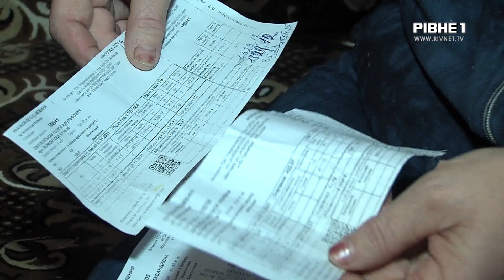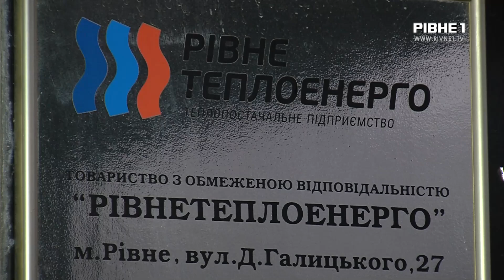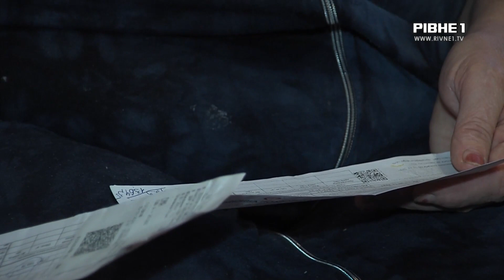Оплата за опалення місць загального користування: за тепло рівняни платитимуть по-новому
Цього місяця в платіжках за тепло рівняни побачили дві нові графи. Оплата за опалення місць загального користування та абонентська плата. Запрацювало таке нововведення з 1 листопада. І деякі рівняни не розуміють, чому повинні платити і за це. Ще більш незадоволені власники осель, які встановили автономне опалення. Адже жодних договорів з Рівнетеплоенерго вони не заключали. Більше розповість Ольга Данілюк.